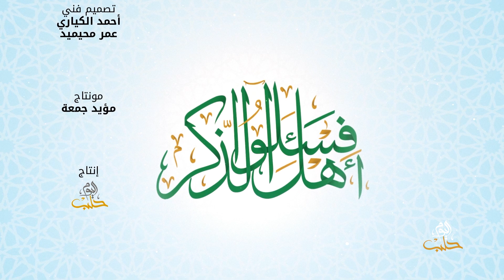فاسألوا أهل الذكر: من وحي السُّنة: العنصرية ومنهجية هدمها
حلقة جديدة مع د. منقذ السقار تحدثنا فيها عن المنهج النبوي في علاج ظاهرة العنصرية التي كانت شائعة في المجتمع الجاهليّ، وعن بعض التصرفات التي صدرت عن الصحابة وطريقة علاجها من قبل النبي المصطفى صلى الله عليه وسلم.